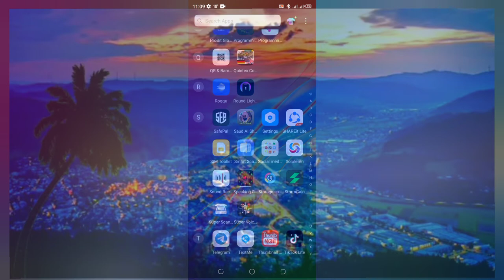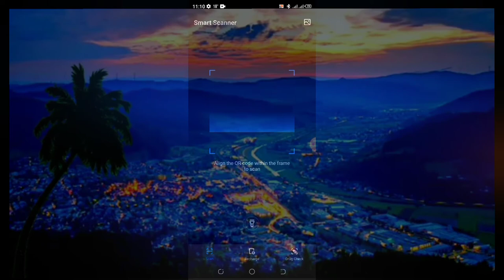yadda zaka ganu kuwaci kalar code na QR da wayarka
tech#mubarakeey tv
mubarakeey tv